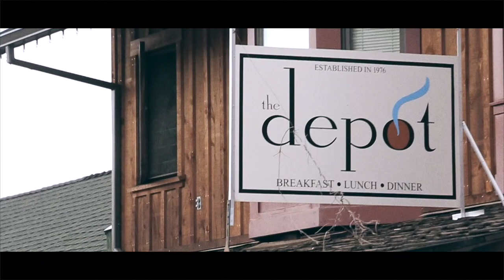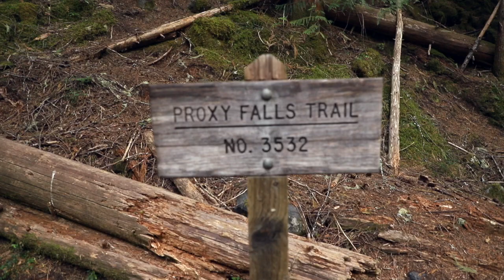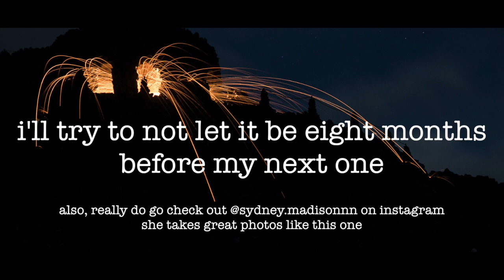THiNGS DiD NOT GO AS PLANNED | vlog three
My sister and I pulled an all nighter to make a movie and get some cool photos. Watch to see how it went!

vlog 03 | around oregon | 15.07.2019

gear i used:

Canon 70D
Canon 24-105 f/4 L series
Rode VideoMicro
DJI Mavic Pro
Joby GorillaPod